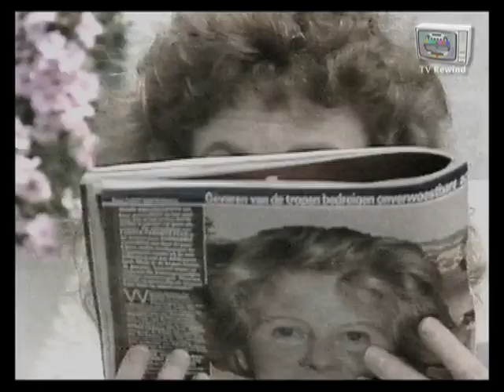STER Reclame 23 - 05 - 1991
Complete boodschappenlijst van de STER uit 1991.
Met o.a. Grolsch Bier, Tencotuin Beits, Schwarzkopf, Suzuki,
Yor Drink, Philips videotape, Passoa Drink, 8x4 Deodorant,
Danerolles croissant, Rivella light en Centraal Beheer.

Uitgezonden op donderdag 23 mei 1991.